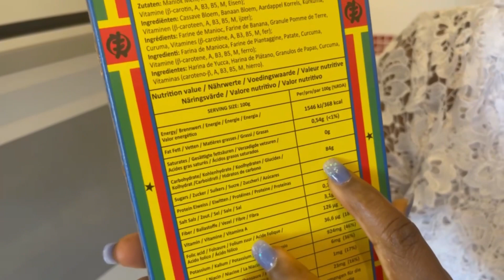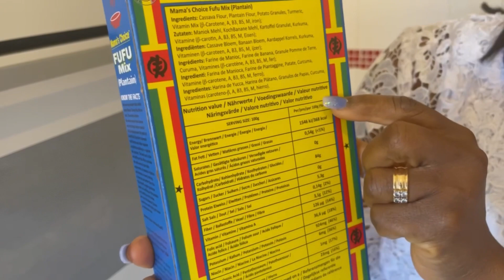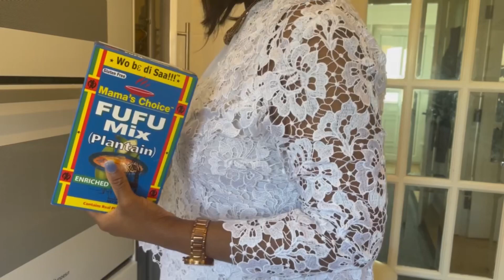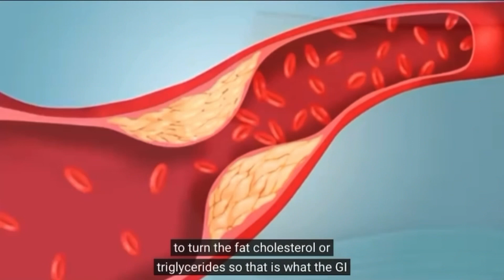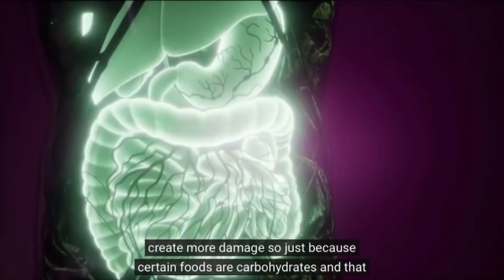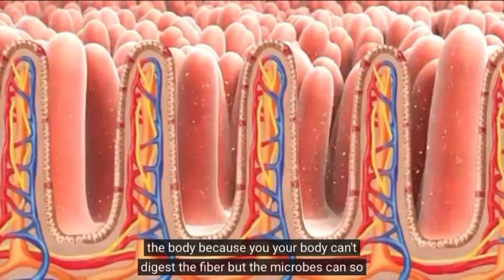FUFU - THE SCARY FACTS YOU DIDN’T KNOW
Maybe, you stopped eating sugar but continue to eat loads of fufu, banku, Kenkey or pounded yam swallows. Take some time to watch this clip, and let’s learn something new today.

Please watch my Keto products you must have on a Ghanaian Keto / low carb meal plan: